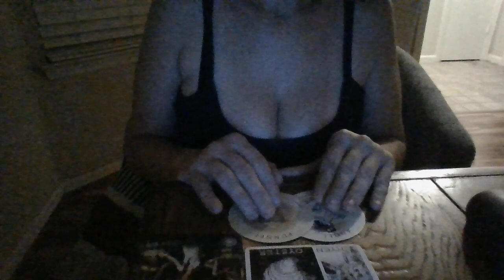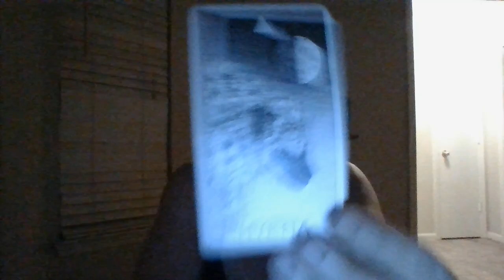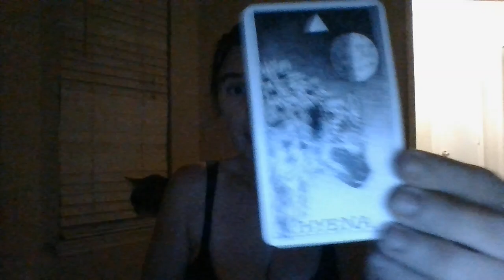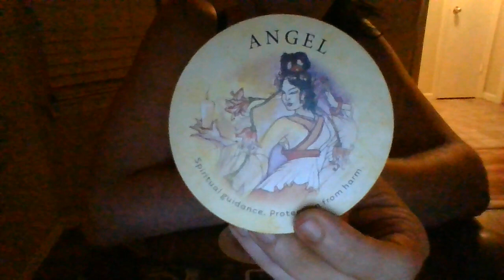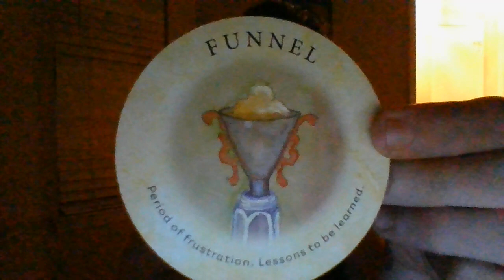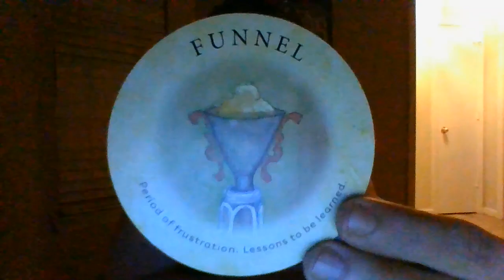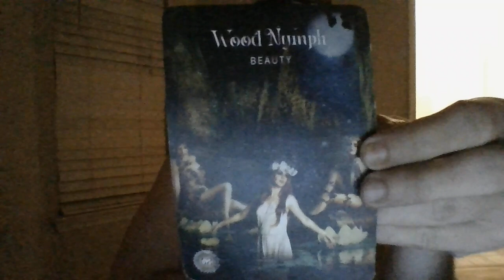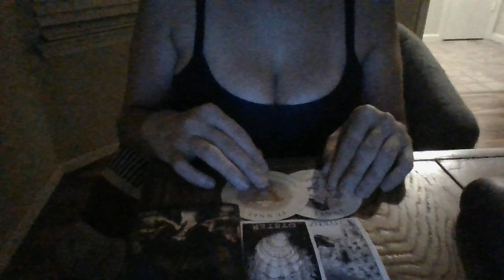SAG- SEPT 22- A R*PE COMING OUT AND VERY PUBLIC!